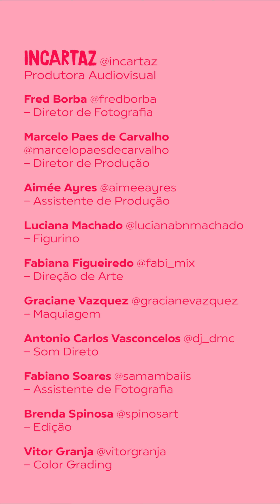Cortando na Carne: EP 4 - Bye Bye Faca, Hello Garfo: iniciando uma alimentação consciente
O que reverbera em você quando o assunto é alimentação consciente? Há quem pense que isso é papo de ecochato, há também quem não abra a mão de uma comidinha gostosa pra salvar o planeta. Mas para tudo! O que tá no seu prato impacta sim pro mundo, positiva ou negativamente, mas a verdade é que isso nunca significou abrir mão das delícias da vida.

No quarto e último episódio da websérie Cortando na Carne, convidamos influenciadores vegetais que vão compartilhar com você as suas receitinhas favoritas. Mas atenção: não nos responsabilizamos pelos sintomas de água na boca e barulhos suspeitos no estômago. Afinal, nada como se deliciar poupando os animais e o nosso planeta.

Bye Bye Faca, Hello Garfo tá disponível pra te apetecer de conscientização. Clica no play e conta pra gente, qual é a principal mensagem que a websérie deixou na sua casa? Vamos trocar nos comentários?

Para saber mais sobre o nosso maior agente de transformação, o copo

FICHA TÉCNICA
CASTING E ESPECIALISTAS:
Hugo Bonemer - Vegetal Influencer @hugobonemer
Ricardo Brasil - Culinária vegetal @seuricardobrasil
Verdes Marias - Sustentabilidade sem chatice @verdesmarias
Nicole Berndt - @casasemlixo
Emiliano d'Avila - Ator @emiliano.davila
Claiti Cortes - Veganismo popular @imaginavegan
Ursula Abiahy - Comunidade Menos1Lixo @pedagogia_sustentavel

MENOS1LIXO- @menos1lixo
André Dessandes - Argumento, Roteiro e Direção @dessandes
Sandro Menezes @subsandro - Roteiro, Ilustração e animação
André Gavazza @andre.gavazza - Animação
Mila Benvegnú - Roteiro e Coordenação @milabenvegnu
Luiza Manzatto - Identidade Visual
João Espingarda - Roteiro @joaospng
Brenda Vidal - Roteiro @blfv_
Gabriel Ferri - Encantamento de redes e comunidade @ferrigabrielferri
Sarah Müller - Gestão de Projeto @saritsmm
Roberta Guillen - Captação de Patrocínio @romartiniano
Wagner Andrade - Relações Institucionais @wagnerandrade

INCARTAZ- Produtora Audiovisual - @incartaz:
Fred Borba - Diretor de Fotografia - @fredborba
Marcelo Paes de Carvalho - Diretor de Produção - @marcelopaesdecarvalho
Aimée Ayres -  Assistente de Produção - @aimeeayres
Luciana Machado - Figurino - @lucianabnmachado
Fabiana Figueiredo - Direção de Arte - @fabi_mix
Graciane Vazquez - Maquiagem - @gracianevazquez
Antonio Carlos Vasconcelos - Som Direto -@dj_dmc
Fabiano Soares - Assistente de Fotografia - @samambaiis
Brenda Spinosa- Edição - @spinosart
Vitor Granja - Color Grading - @vitorgranja